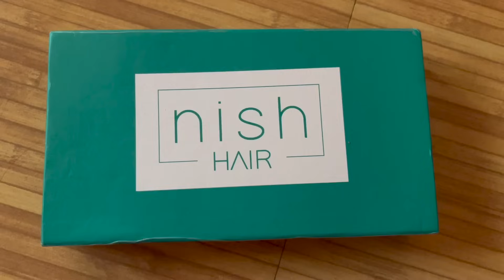മുടി വെച്ചതാണെന്നു ആർക്കും മനസിലാവില്ല 😳 I tried Real Human hair extensions|Worth or Not??? Asvi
NISH HAIR